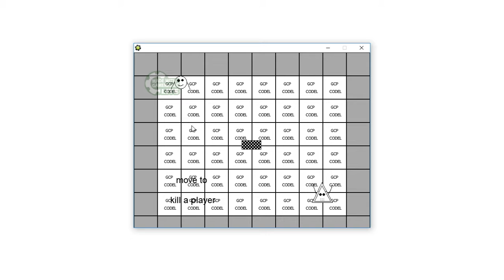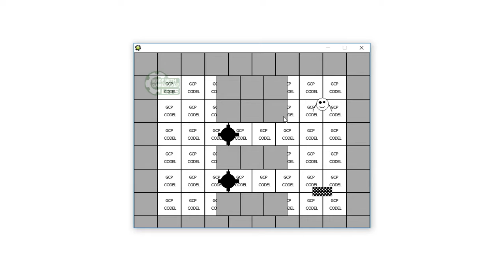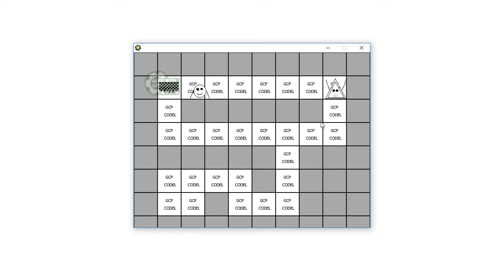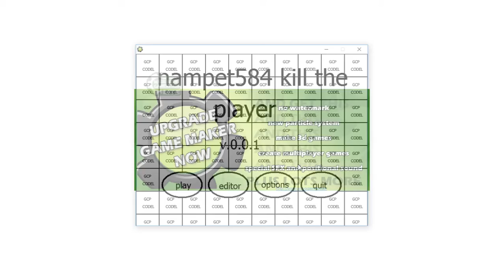THE KILL THE PLAYER! (Nampet584 Kill The Player)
Nampet584 Kill The Player Funny Moments
Best To Kill In Level, There Was Murder In Game.